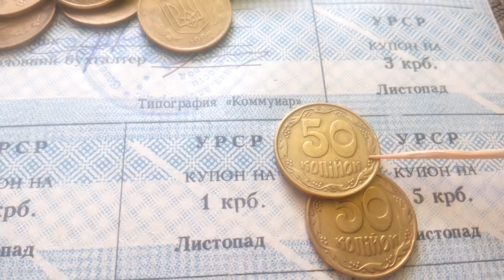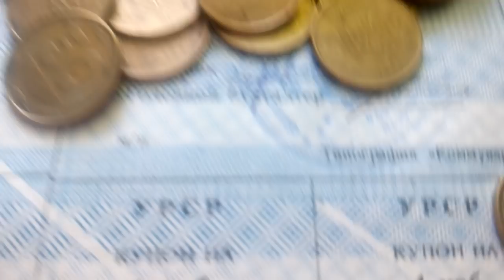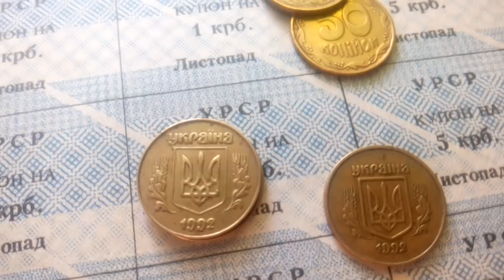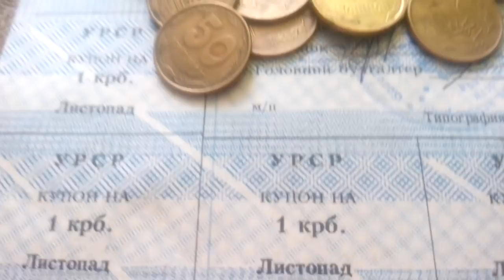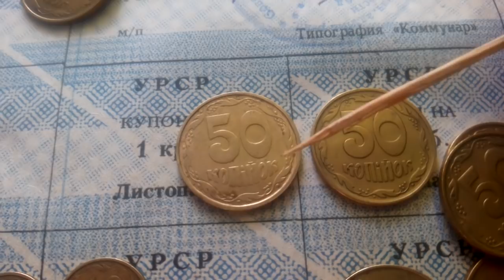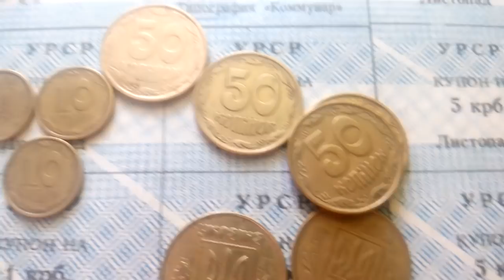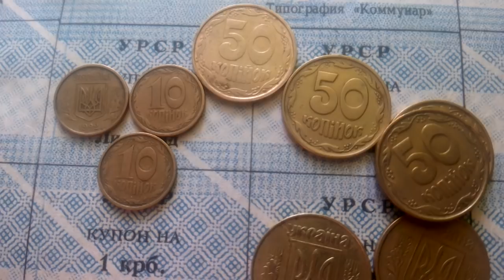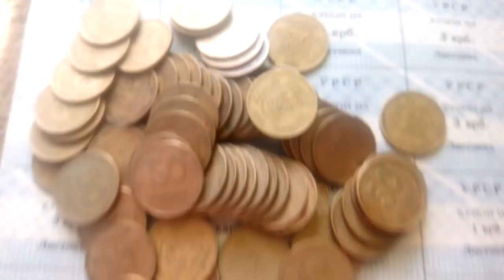МОНЕТА 50 КОПЕЕК 1992 ГОДА УКРАИНА ЧТО ИНТЕРЕСНОГО НАШЕЛ КАК ЗАРАБОТАТЬ НА МОНЕТАХ УКРАИНЫ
Монета 50 копеек 1992 года Украина очень интересная монета  для коллекционера нумизмата  так как имеет огромное множество разновидностей и подвидов а также интересных браков. Монета 50 копеек 1992 года  даже сейчас часто дают на сдачу в обороте их довольно много хоть и стандартных её разновидностей, но если повезет то можно получить на сдачу  и более редкие разновидности и виды штампов монет! О всех разновидностях монет в одном видео поговорить не получиться но мы рассмотрим самые распространенные из разновидности 50 копеек 1992 года которые чаще всего можно найти и разберем  цену каждой разновидности 50 копеек 1992 года Украина.
Центральной разновидностью будет  интересный брак монет который выделили в "официальный подразновид" так называемый  50 копеек 1992 года оливки с длинными  как оливки или виноград "дамский пальчик" ягодами калины на аверсе монеты 50 коп 1992 года. Цена монет 50 копеек 1992 года Украина оливки  около 10-30 гривен за монету.
Разновидность монет "оливки" хорошо известна вам по монетам 10 копеек 1992 года оливки которые также довольно часто встречаются о них мы говорили в отдельном видео обзоре смотрите его на канале Мир коллекционера
Часто в обращении можно увидеть  монеты четырех ягодники 4 ягоды в третей грозди калины монеты пятьдесят копеек 1992 года о этой разновидности мы также много раз говорили и стоимость этих монет различна в зависимости от аверса монет и гурта  цена монет от 1 гривны до 50-80 гривен за монету 4 ягодник грубый герб.

Рассмотрим и наглядно увидем  различие по аверсу монет так называемый разновид монеты 50 копеек грубый герб стандартного размера и монеты грубый герб уменьшенный аверс это также не супер редкость  их также довольно часто еще можно встретить в обиходе. Цена монет пятьдесят копеек 1992 года с грубый герб (уменьшенный и увеличенный аверс монеты 50 коп) около 10 -15 гривен за штуку. О всех этих монетах Украины смотрите отдельные видео обзоры ибо деталей там много от которых зависит и стоимость монет.
Монета 50 копеек английский чекан с вдавленным гербом Украины очень редкая и врят ли вам повезет её найти цена таких монет 50 копеек Украина тысячи гривен смотрите отдельное видео по английскому чекану или английский аверс как иногда наз.

Обращайте внимание что монеты  имеют  4 разновидности по гуртам. Очень редко встречаются монеты 50 копеек Украина с гладким гуртом, часто с мелкой насечкой на гурте а также крупной насечкой с 7 рисками и 8 рисками крупная насечка.

Надеюсь Вам стало понятно как заработать на монетах в Украине отыскав ценные и редкие экземпляры которые охотно выкупают инвесторы. Но заработать на монетах получиться только у тех кто имеет  значительный доступ к монетам так как  с каждым днем на сдачу дают все меньше и меньше \монет ранних годов 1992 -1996 год  которые как раз и интересны коллекционерам нумизматам.

Больше информации с различных тем коллекционирования нумизматики, бонистики, фалеристики, филателии, милитарии читайте в БЛОГЕ «Мир коллекционера»

║★Ссылка на видео для публикации на ваших сайтах и блогах МОНЕТА 50 КОПЕЕК 1992 ГОДА УКРАИНА ЧТО ИНТЕРЕСНОГО НАШЕЛ КАК ЗАРАБОТАТЬ НА МОНЕТАХ УКРАИНЫ